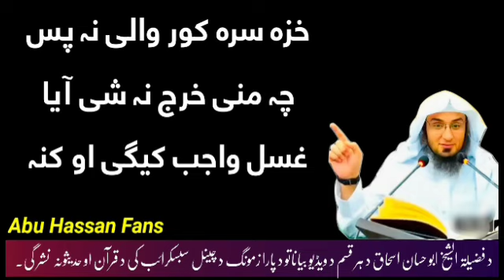khazy sara korwali kolo sunat tareqa | Abu Hassan ishaq Swati Pashto bayan